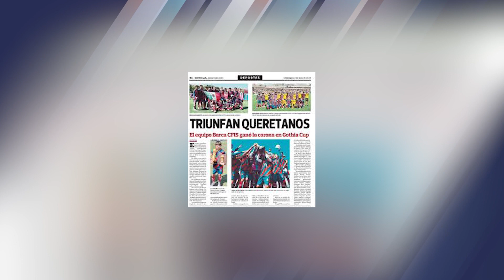Barcelona Querétaro campeón dela Gothia Cup 2023